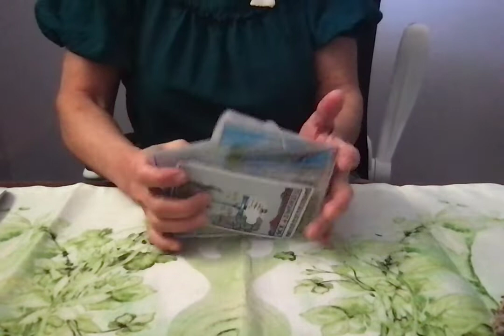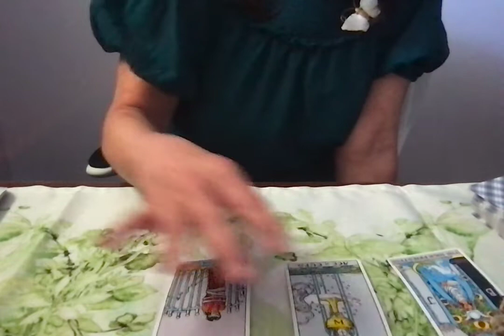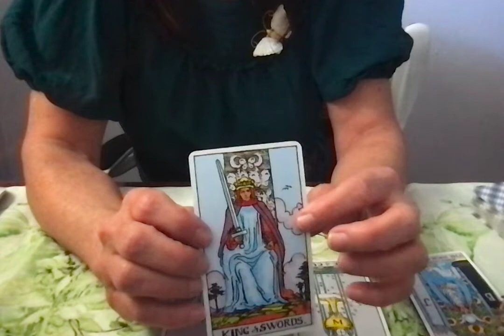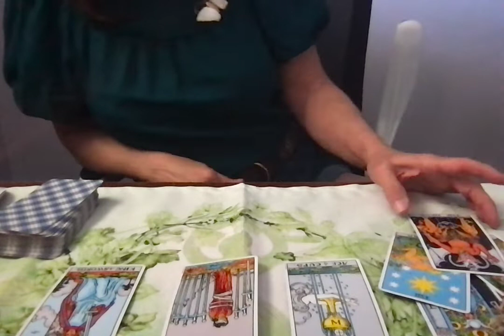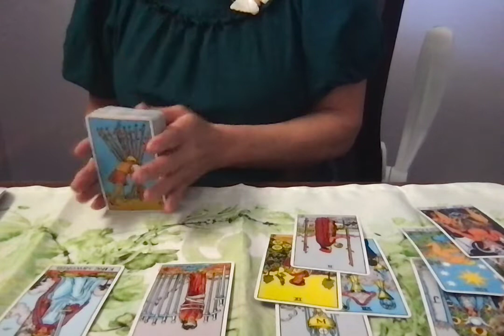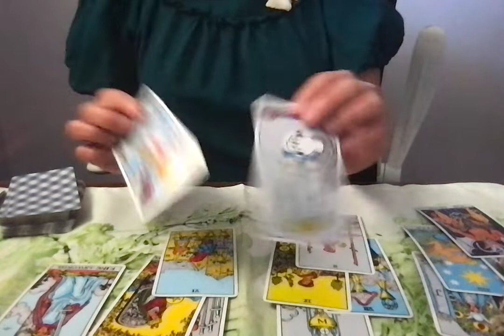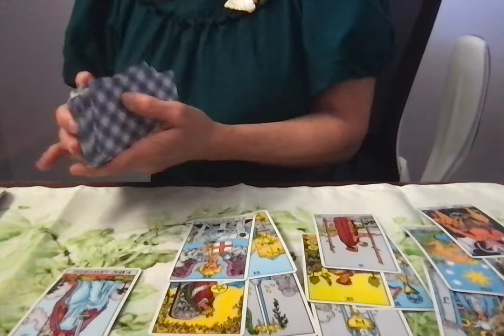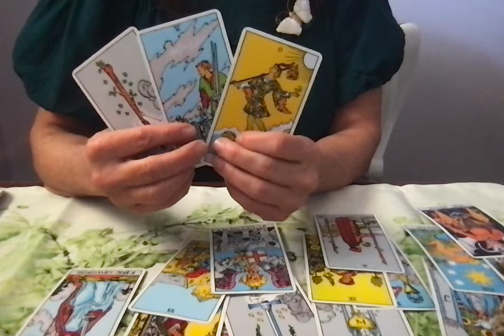Taurus~ Moving.....Best direction approaches